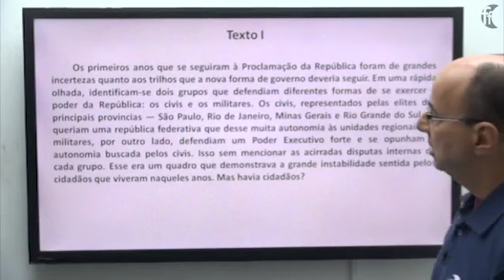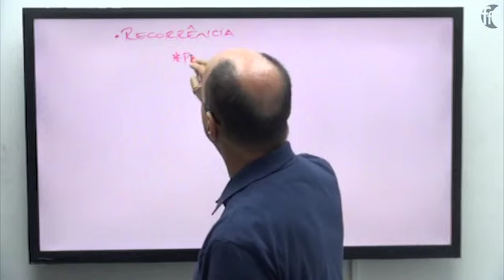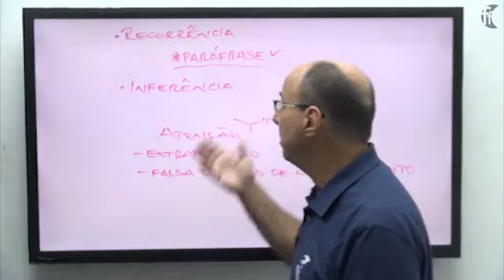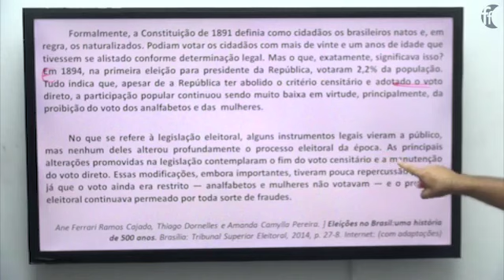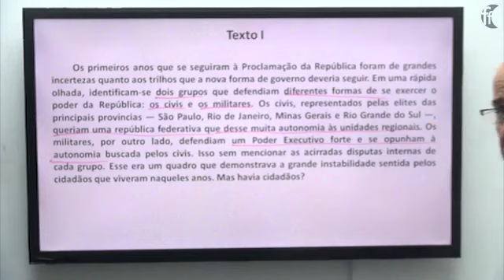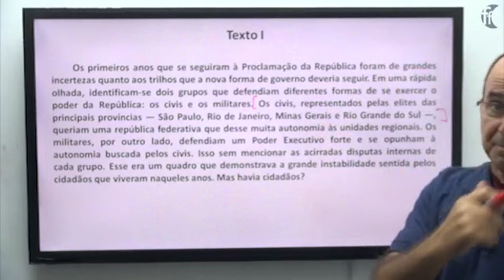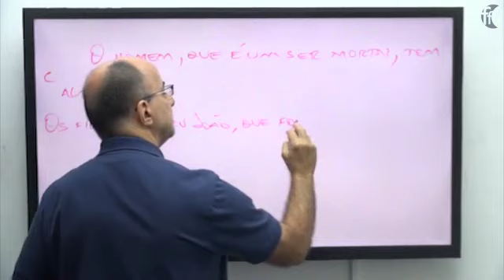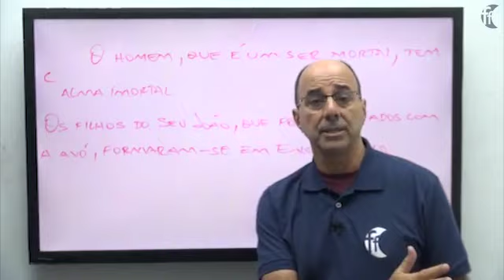Português para Concursos - Resolução de Questões CESPE - P1-